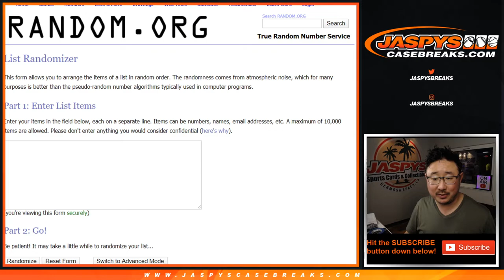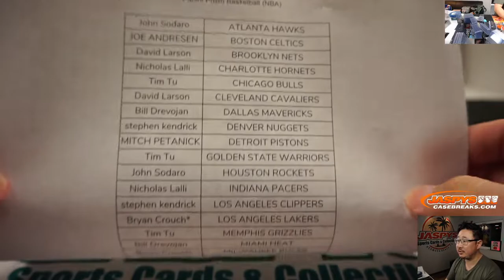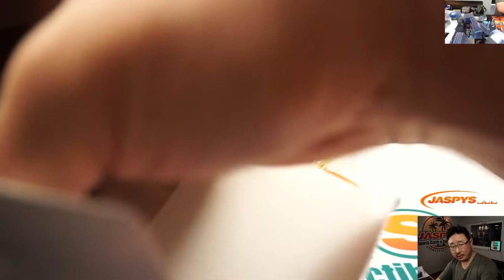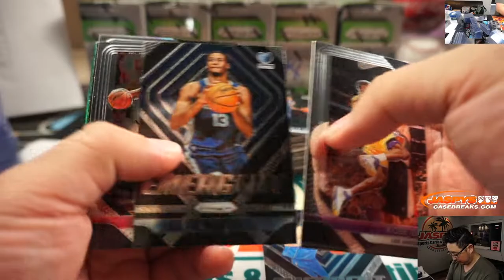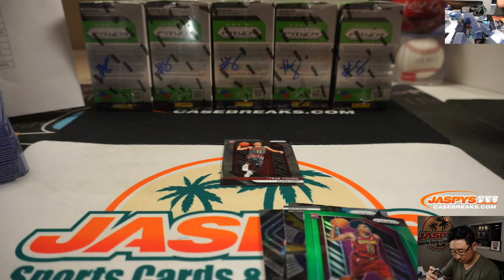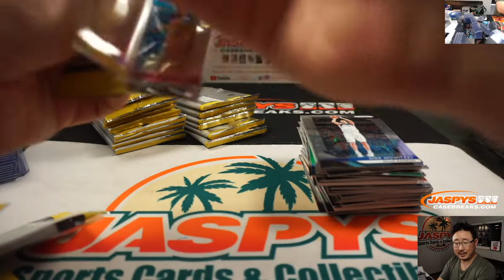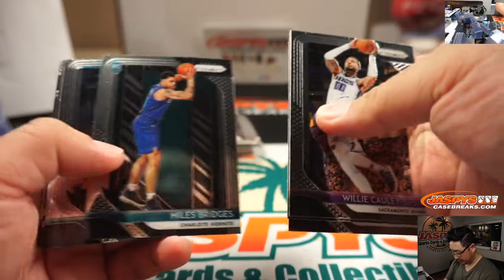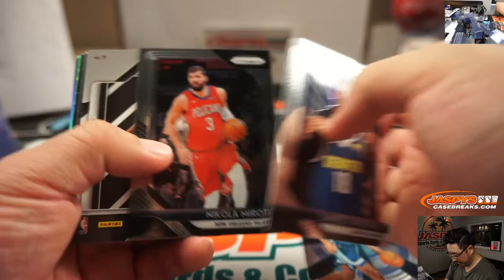Fr, 01.24.20 || 10Box (BLASTER) RT #8 || 2018-19 Panini Prizm Basketball (NBA)